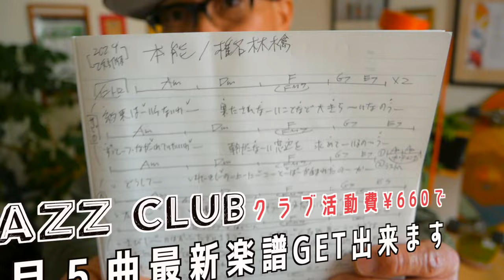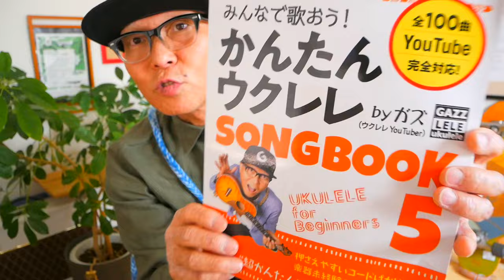【2024改訂版】本能 - 椎名林檎《ウクレレかんたんコード&レッスン》本能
・初心者Ver 2:49　・かっこいいVer  19:55

G-LaboウクレレPOP UP SHOP - 4/20~21＠DECKSお台場東京にて
両日ともスタッフによる無料初心者レッスンあり〜
4/20の１３時半にガズが登場！？

4/26新発売▶︎▶︎ぜひ予約をお願いいたしますー！